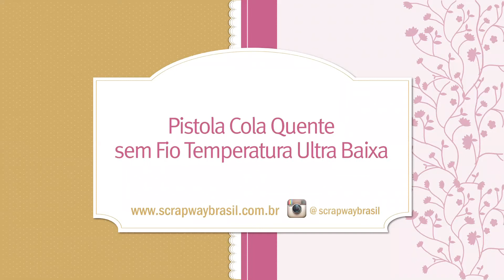Pistola Cola Quente sem Fio Temperatura Ultra Baixa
Pistola de Cola Quente Segura, Portátil e Sem Fio! Produto Único no Brasil!

Esta pistola de cola quente de temperatura ultra baixa pode ser usado até por crianças acima de 8 anos (supervisionadas por adultos) pois não queima a pele e não precisa ligar na energia elétrica funciona apenas com 4 pilhas tamanho AA.

Adquira já a sua em nossa loja online, veja mais